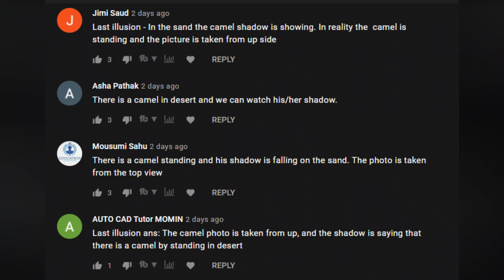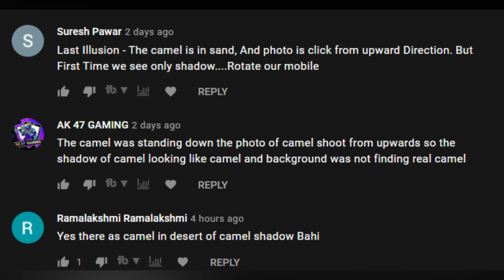ILLUSION - CAN YOU TRUST YOUR EYE | S2 PART 15 - HINDI & URDU